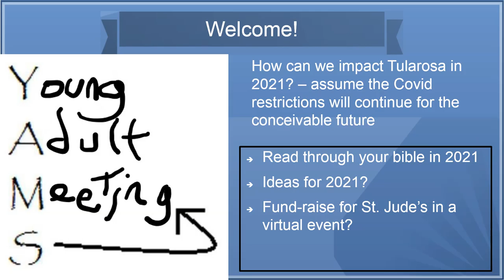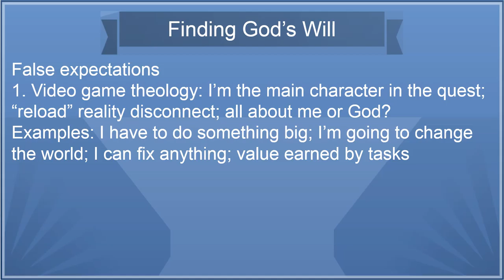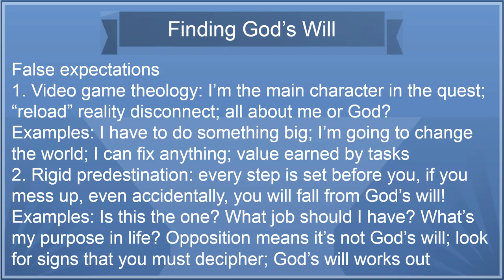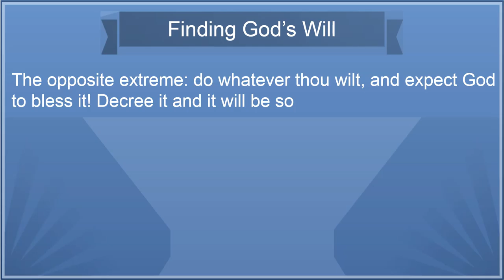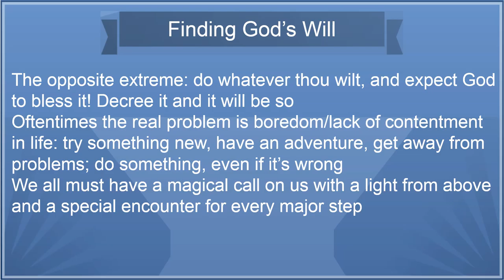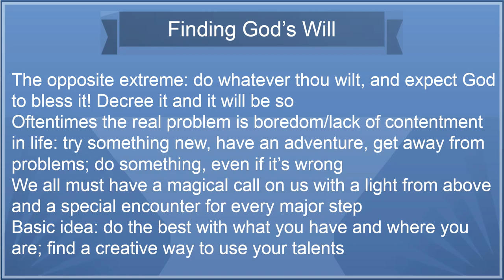Finding God's will (part 1)